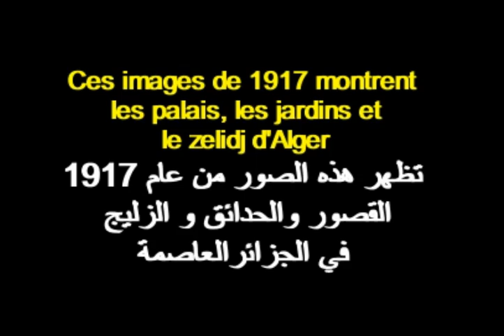ALGÉRIE : LES PALAIS ET ZELIDJ D'ALGER 1917 الجزائر : القصور و زليج العاصمة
RUBRIQUE PATRIMOINE ARCHITECTURAL ALGÉRIEN قسم التراث العمراني الجزائري
Ces images de 1917 montre les palais, les jardins et le zelidj d'Alger
تظهر هذه الصور من عام   1917 القصور والحدائق و الزليج في الجزائر   العاصمة